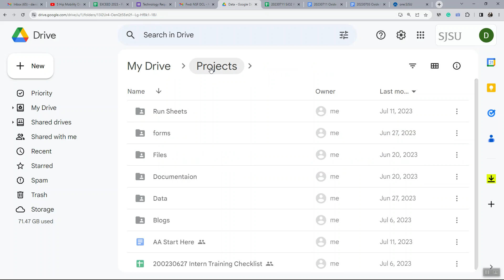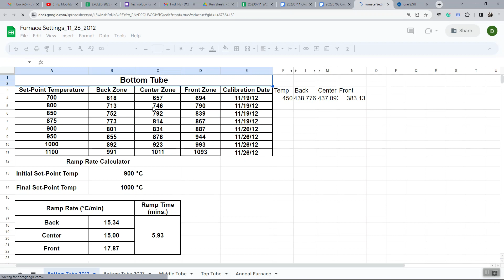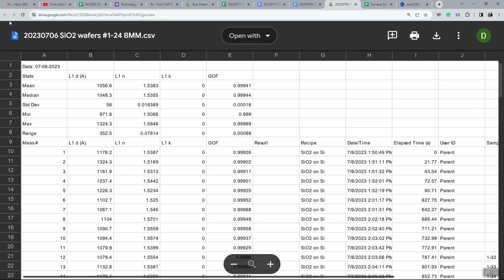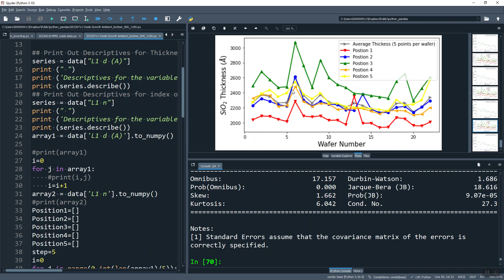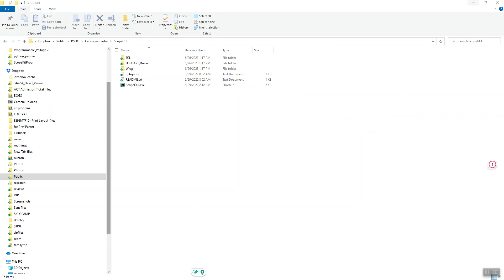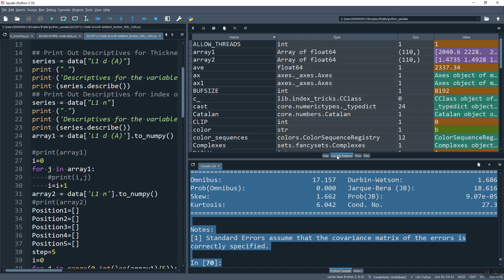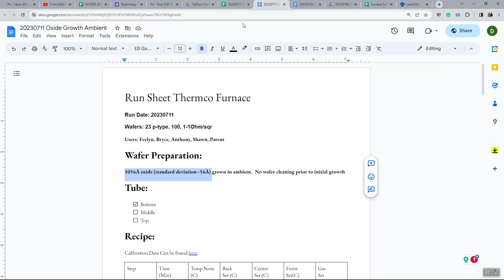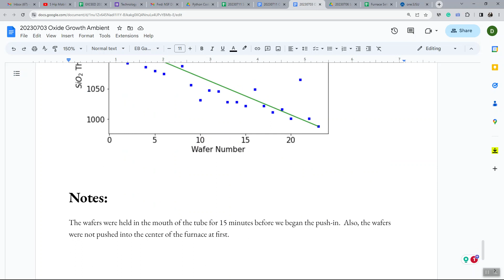Semiconductor Fab Data Management Oxide Thickness